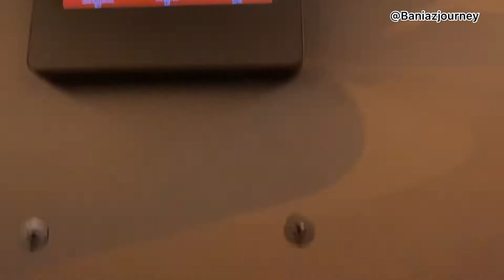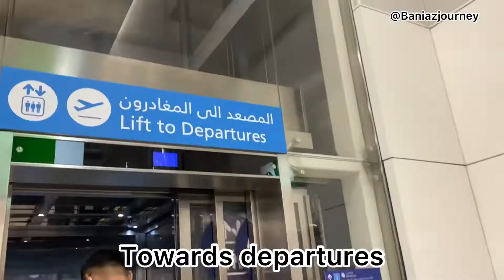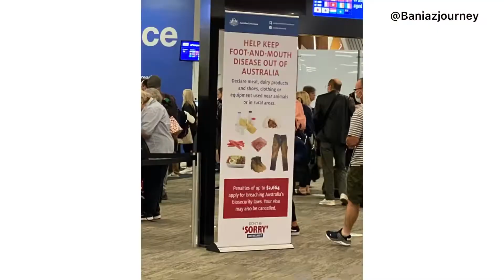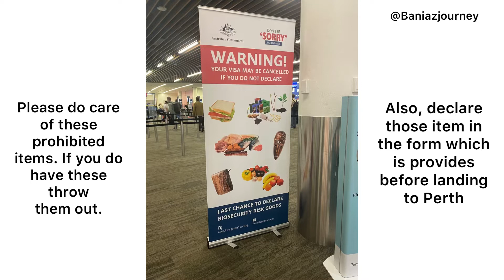My journey to Perth. (Pakistan to Australia)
Hi !

In this video I’m sharing my journey to Perth from Pakistan. it is not a detailed video. but it will give you a rough idea if you are travelling to Perth, Australia.

I traveled with Emirates Airline from Karachi to Dubai it was 2hr flight than I had to a stop over of almost 2.5 hours than again traveled with Emirates Airline all the way to Perth. From Dubai to Perth it’s 11hr flight. Which is exhausting but Emirates staff and Air hostess will help you through out the flight which will make easier.

I will make separate video for a guide that will help you especially when you are travelling with infant.

What is coming up next?

As a Muslim you need to take care of food , accommodations, suburbs to live, norms, finding halal groceries and what not. I’ll be making videos with the follow ups which will help you out in your journey.

Press the 🔔 Icon so that you don’t miss any updates.